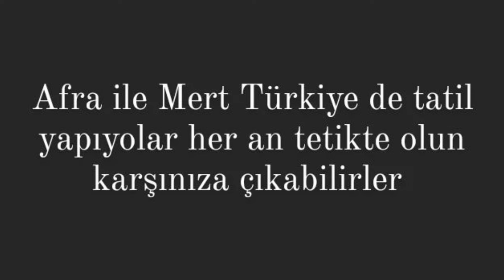Mert Ramazan Demir Afra Saraçoğluyla Beraber Tatile Çıktılar-Çekimlere Bir Kaç Gün Ara Verdiler !